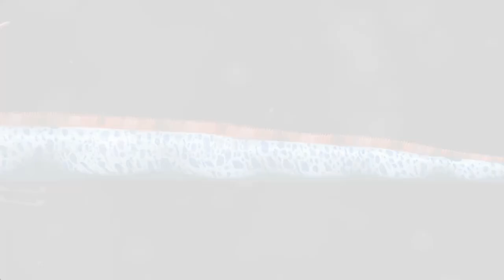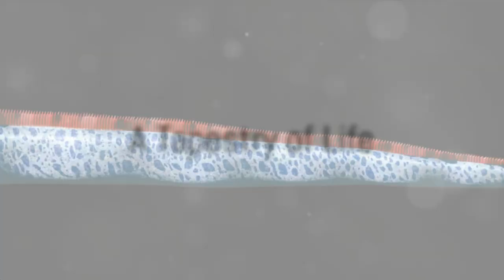Learning Animals with letter O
Lear about the amazing animals that start with letter O
Owl, Orangutan, Octopus, Oaki, Olm.